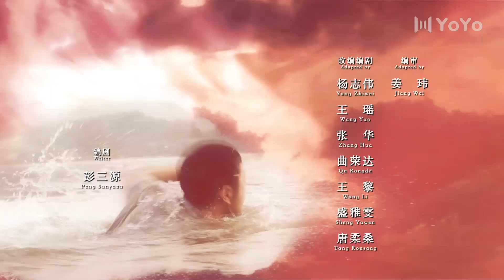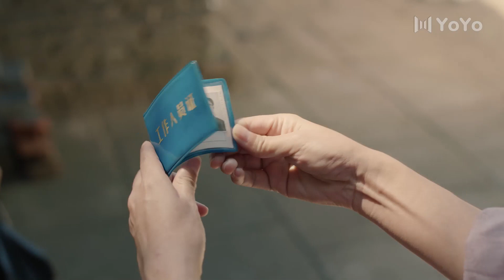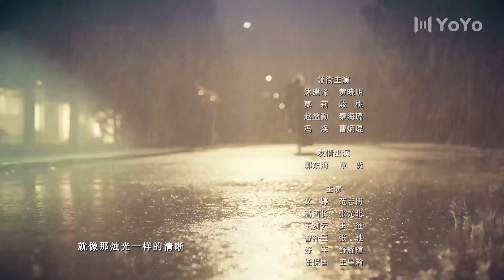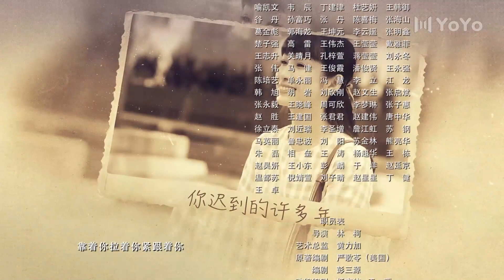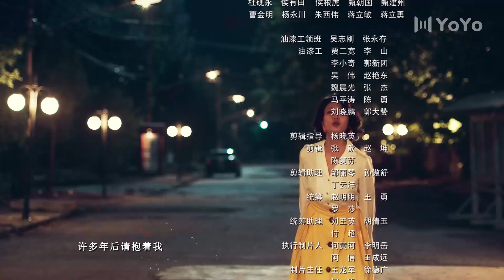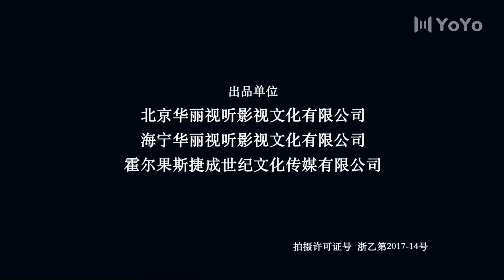[Eng Sub] The Years You Were Late 10 | (Huang Xiaoming, Yin Tao, Qin Hailu) 你迟到的许多年